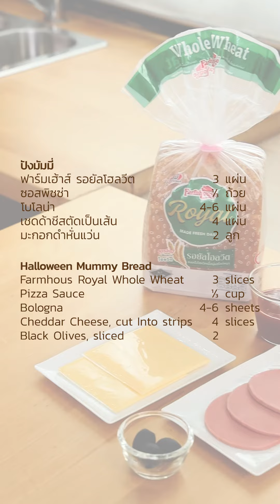พิซซ่าน้องมัมมี่ พิซซ่าโฮมเมดในวันฮาโลวีน | Easy & Yummy มาดามตวง I ขนมปังฟาร์มเฮ้าส์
ต้อนรับเทศกาลฮาโลวีนเอาใจคุณหนูๆและพองเพื่อนกับเมนูขนมปังพิซซ่าโทสต์ที่ทำง่ายมากๆ ใช้เวลาแค่ 5 นาทีก็อร่อยได้

- ฟาร์มเฮ้าส์ รอยัลโฮลวีต 3 แผ่น
- ซอสพิซซ่า ⅓ ถ้วย
- โบโลน่า 4-6 แผ่น
- เชดด้าชีสตัดเป็นเส้น 4 แผ่น
- มะกอกดำหั่นแว่น 2 ลูก

สั่งผ่าน 1. Line Official : @farmhousethai​
สั่งผ่าน 2.
สั่งผ่าน 3. Shopee
สั่งผ่าน 4. Lazada